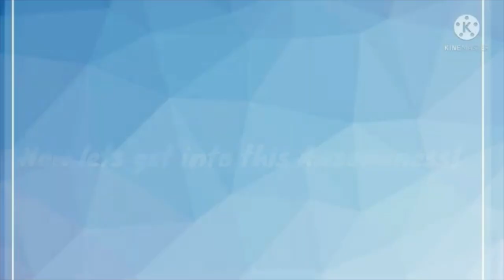Warrior Cats Character Challenge: #10 - Algernon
Category - A-Z: Algernon (From the Warrior Cats Wiki Page, I am going from the cats' names starting with A; all the way down to the cats' starting with Z).